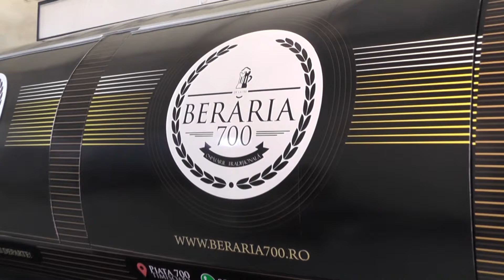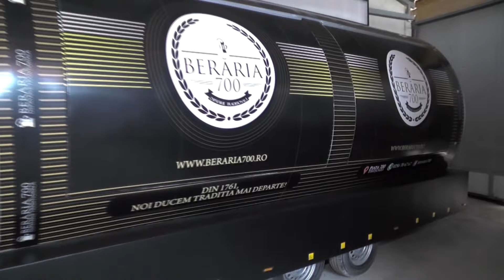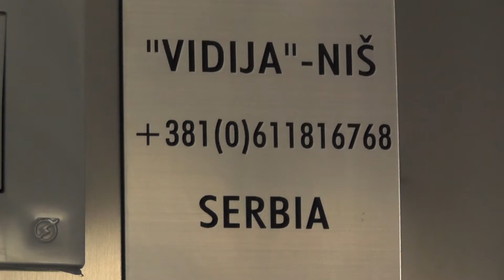Mobile Bucătărie- VIDIJA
We offer our products to all European countries and the world

Location: Živorada Kostića Moravca 17 A, 18000 Niš, Serbia
Mobil: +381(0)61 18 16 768, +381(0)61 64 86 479